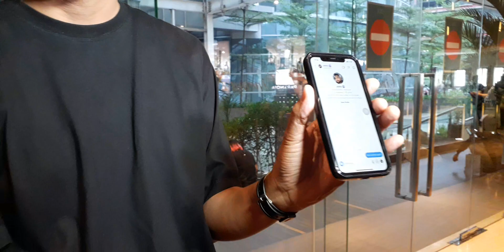Sahabat ungkap kesedihan saat tahu kabar Duka Vanessa angel & Suami Akibat Kecelakaan